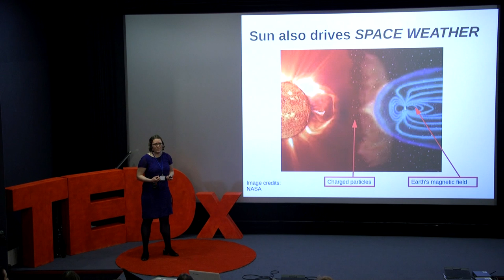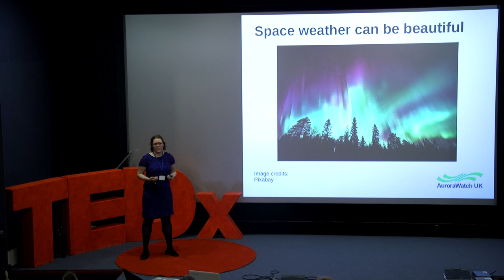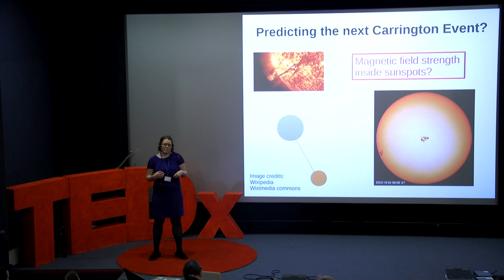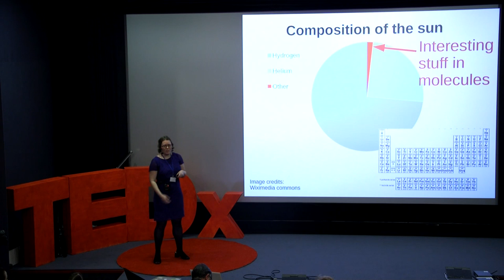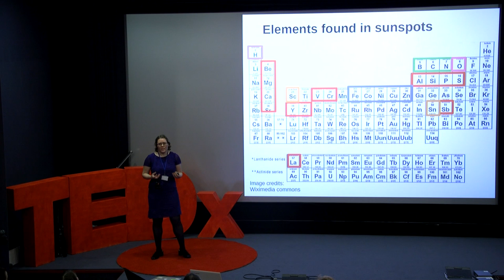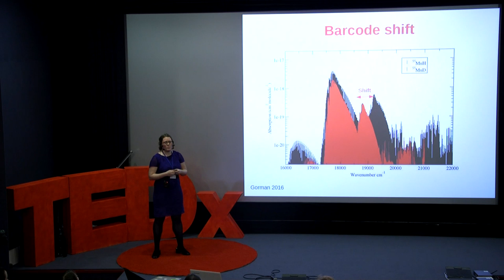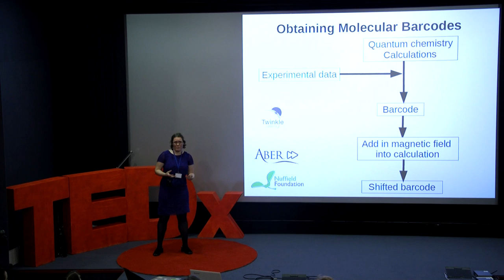Space Weather and Coronal Mass Ejection | Maire Goreman | TEDxAberystwyth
Dr Maire Goreman talks about the 1859 Carrington event and the science behind how we might predict the next similar event. In 2012 the Earth missed a similar event by 9 days which had the potential to take out power and telecomuunications infrastructure. Recovery would have taken 4 years and trillions of dolalrs. Dr Maire Gorman is an associate Lecturer in the physics department where she specialises in teaching planetary and atmospheric physics. Her research focuses on calculating the wavelengths of light emitted by different molecules which are of interest in various astronomical settings such as exoplanets, stars, “failed” stars and the Inter-stellar Medium. Maire was born in Aberdeen and moved to Aberystwyth in January 2016. This talk was given at a TEDx event using the TED conference format but independently organized by a local community.